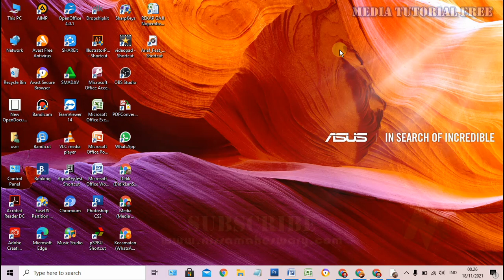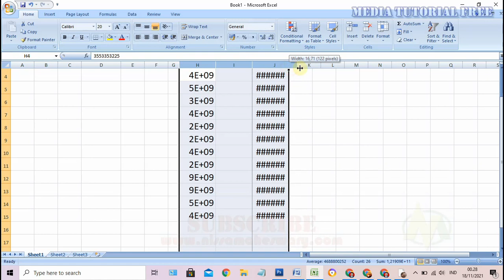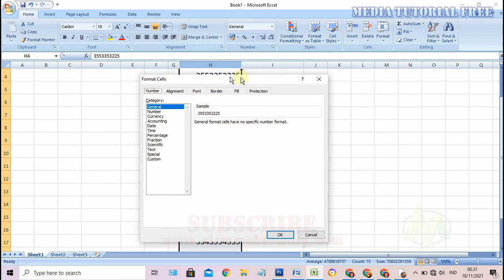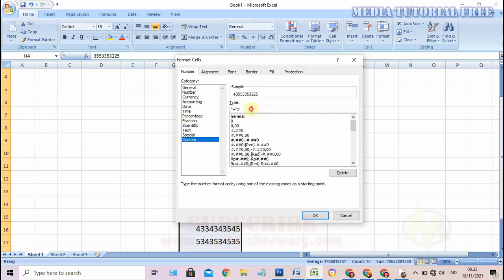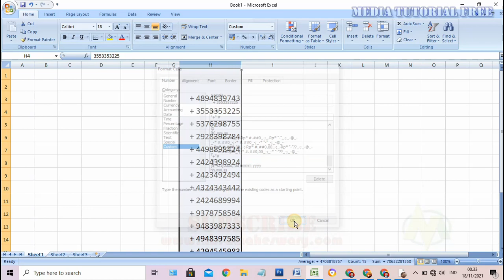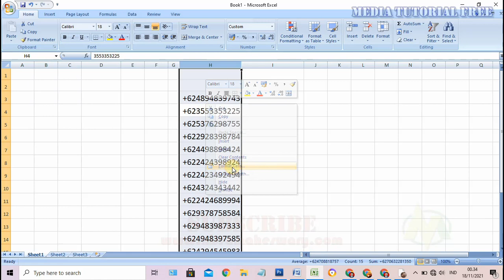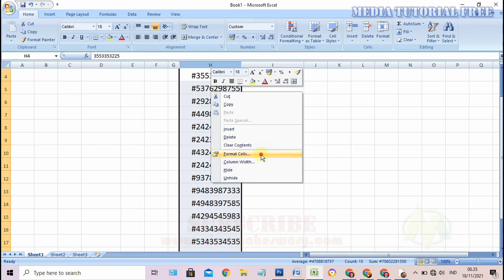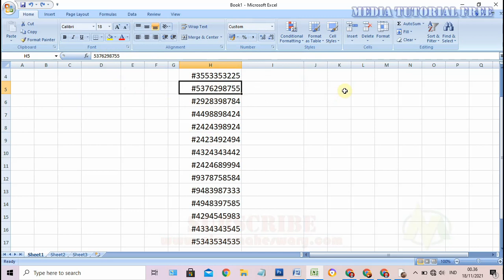Cara Menambahkan Tanda Plus, Tambah, Dollar, Pagar dan lalin-lainnya di Kolom Excel Secara Otomatis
Bagaimana Cara Menambahkan Tanda Plus, Dollae, Pagar dan lain-lainnya di depan angka pada Kolom Excel dengan Cepat dan Ototmatis, Ratusan, Ribuan Data Akan Selesai Dalam Hitungan Detik.

cara menambahkan tanda tambah di excel
cara menambahkan tanda plus di kolom excel
menambahkan tanda dollar di excel
cara menambahkan tanda pagar pada excel
cara menambah tanda ata simbol di excel
menambah tanda petik di excel
cara menambahkan tanda kutip pada excel
cara menambahkan petik di excel
cara menampilkan tanda petik di excel
cara menambahkan tanda petik satu di excel
menyisipkan tanda petik di excel
cara menyisipkan tanda petik di excel
cara menambahkan tanda petik pada angka di excel
cara menambahkan tanda kutip pada excel 2007
cara memberikan tanda petik di excel